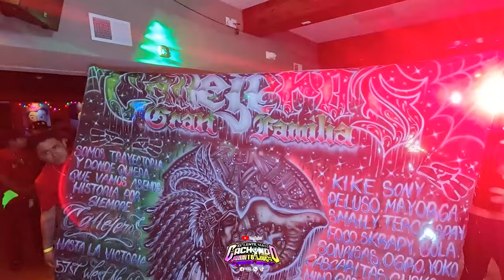La Muñequita Sin Corazon 😍 ((Estreno)) Grupo Cumbaya 🔥EN ATLANTIC CITY NJ SONIDO TWIST NY